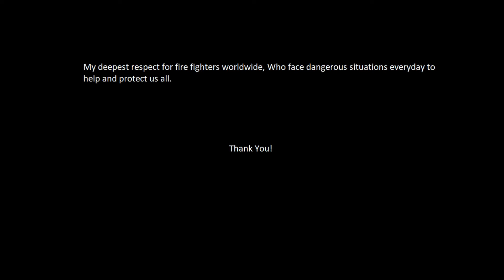Leipzig truck crash. Notruf 2. RoyalFrank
RoyalFrank takes on the fire yet again!

Emergency Call 112 – The Fire Fighting Simulation 2 is the consequent further development of the successful first part, which lets every Firefighter Fan experience the way a professional fire brigade works.